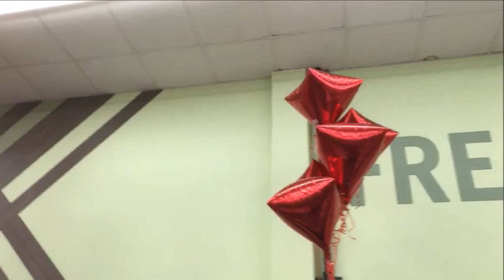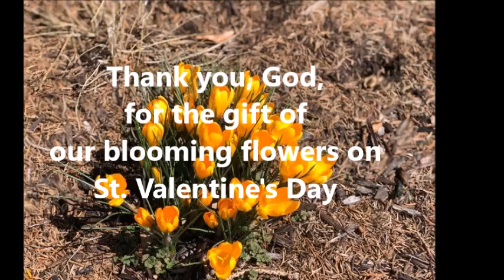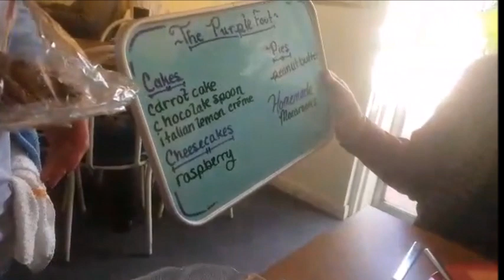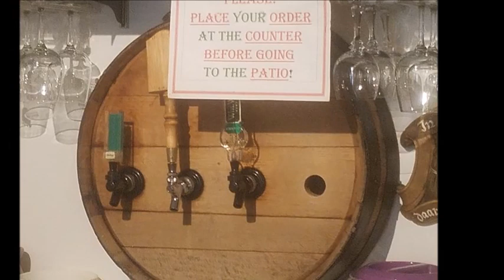Li W TV 153 Romantic Valentine's Day PURPLE FOOT Cafe American Country Music Guitar Banjo Fiddle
Li W TV 153 Romantic Valentine's Day PURPLE FOOT Cafe American Country Music Guitar Banjo Fiddle If you would like to make a donation to help support us, please use the link below.
Li and Edd celebrate Valentine's Day with lunch at THE PURPLE FOOT Cafe